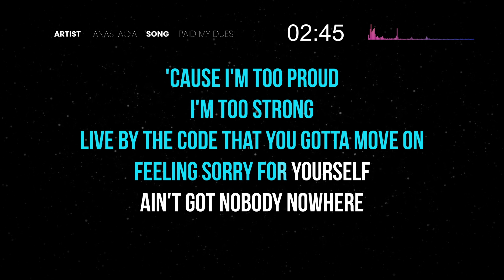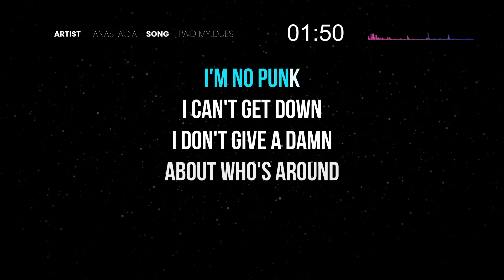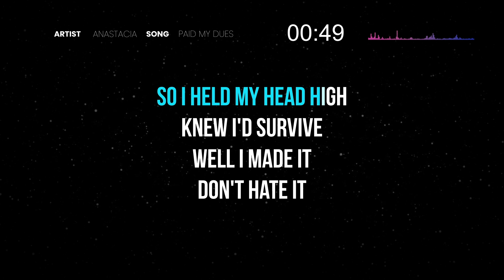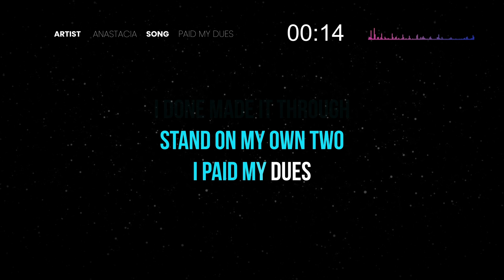Anastacia - Paid My Dues (Karaoke with Lyrics)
🎤 SK152
Made famous by Jaded Heart • Roberta Orrù • The Stanford Harmonics • Studio 99 •

i've been knocked down
it's a crazy town
even gotta punch in the face in L.A.
ain't nothin' in the world
that can keep me from doing
what i wanna do

'cause i'm too proud
i'm too strong
live by the code that you gotta move on
feeling sorry for yourself
ain't got nobody nowhere

so i held my head high
knew i'd survive
well i made it
don't hate it

i done made it through
stand on my own two
i paid my dues

tried to hold me down
you can't stop me now

now i'm still trusted everyday
and people try to mess with Anastasia
gotta another thing comin'
'cause i have a mind
and i thought i'd better let you know

i'm no punk
i can't get down
i don't give a damn
about who's around
that's worked just fine 'til now

took so long to get me here
but i won't live in fear
are you tryin'
to steal my shine

first they want to build you up
then they tear you down
it's a struggle
tryin' a bubble

Welcome to Starlight Karaoke - a channel dedicated to high quality karaoke songs selected with taste and produced with love. Sing along lyric videos in Pop, Rock, R&B, Hip Hop, Piano, Acoustic, EDM and more...